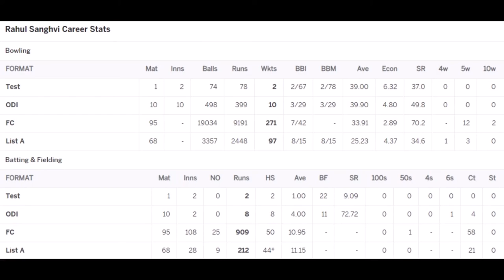Rahul Sanghvi Cricket Statistics, Wickets, Best Bowling, Bowling Average, Biography & More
Rahul Sanghvi is an Indian cricketer, specialising in left-arm orthodox spin. He played for the Delhi state team. He played one Test match, which was the first Test between Australia and India in 2001 but was dropped after Australia claimed a 10-wicket victory.